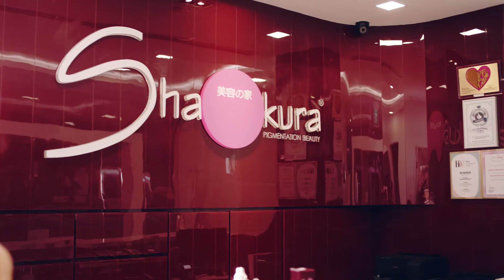Shakura | Yahui Vlog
✅ Lighten dark spots & pigmentation
✅ Even out skin tone
✅ Exfoliate dull skin
✅ Long-lasting hydration